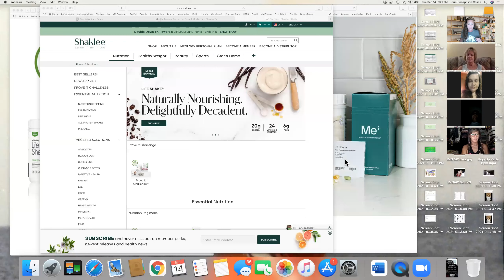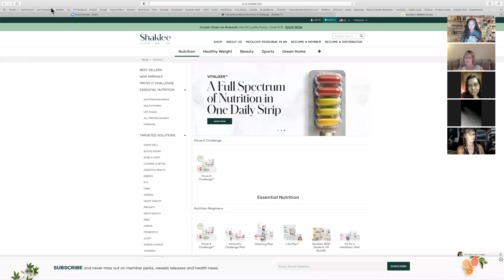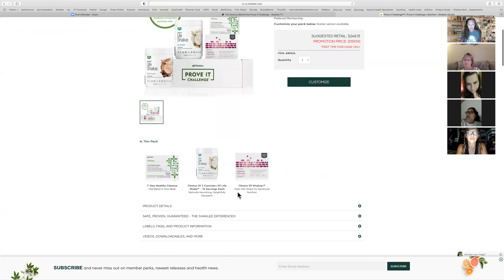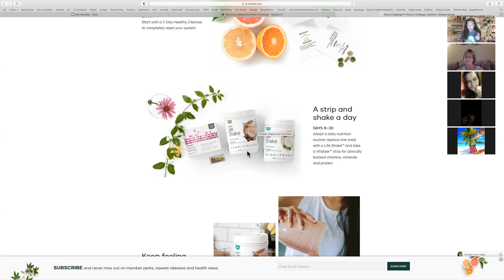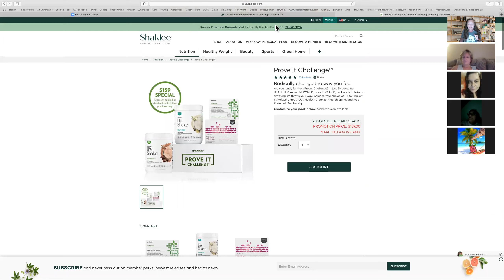Prove It Challenge Chat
We start Sept 27th 2021! Info and tips!